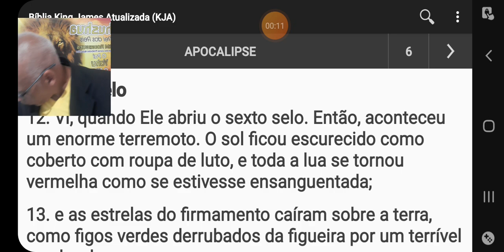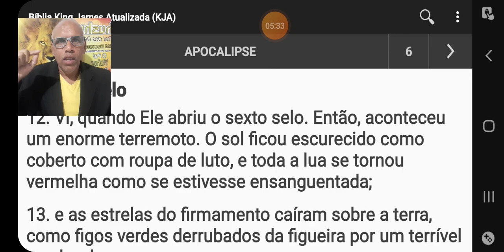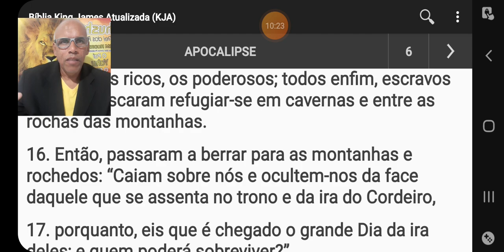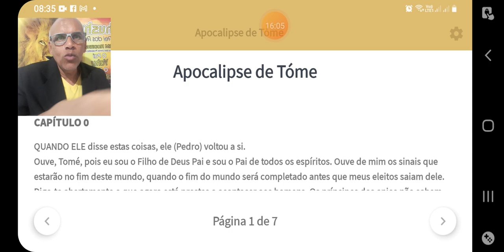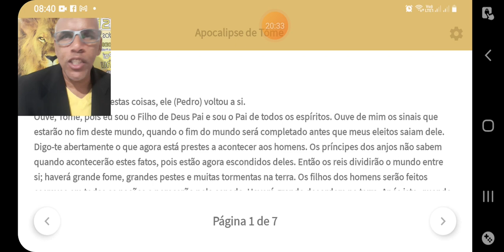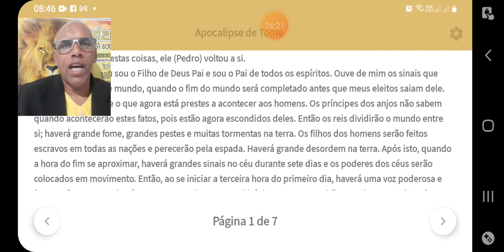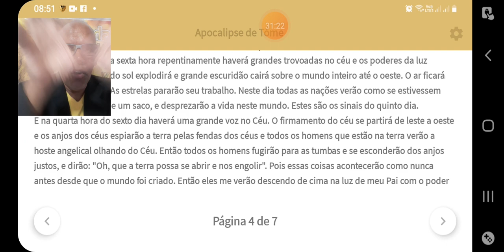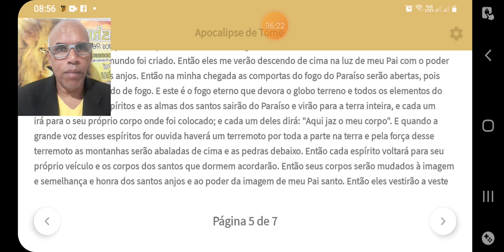SERA QUE O SUPER TERREMOTO VAI DURAR 03 DIAS?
apocalipse cap 06 versiculo 12#livro apocrifos de apocalipse de Tomé cap 01#drmrodrigues#

olá 👋 nesse video, estaremos estudando e entendendo quantos dias durará o super terremoto que abalará a terra?